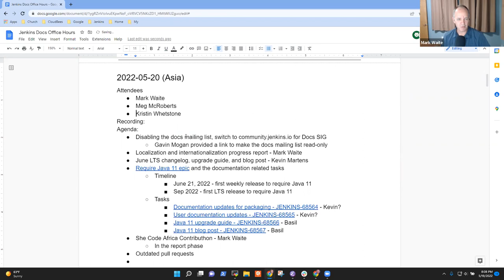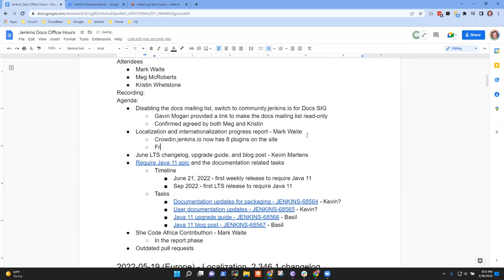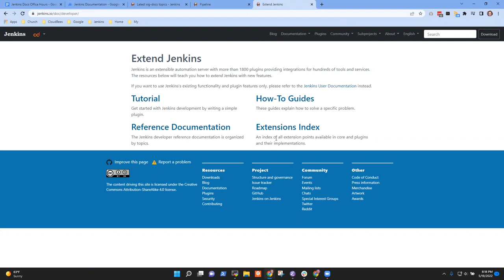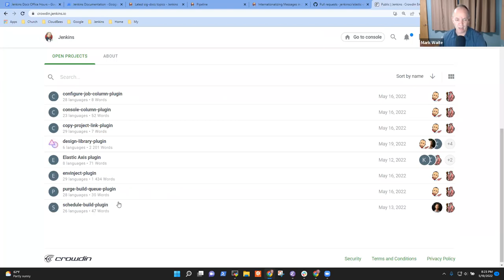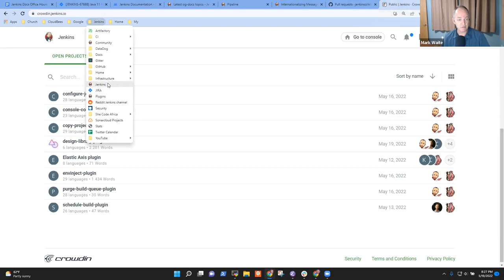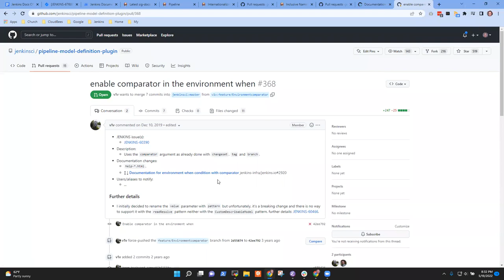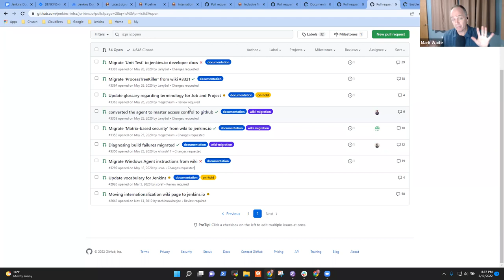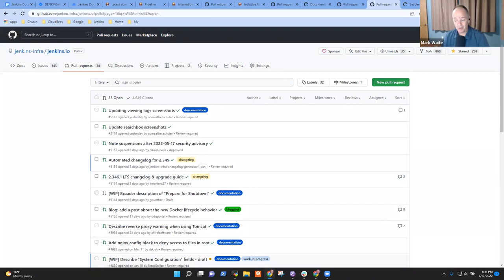2022 05 20 Docs Office Hours